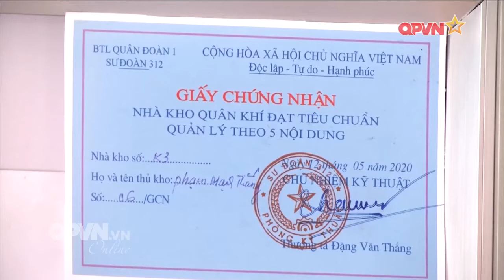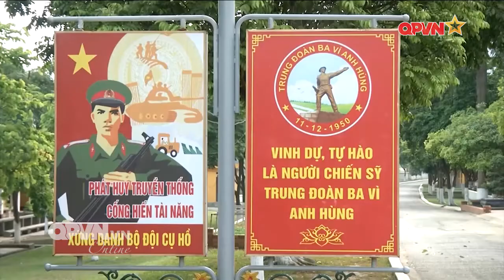Xây dựng đơn vị mẫu mực tiêu biểu tại Trung đoàn 141